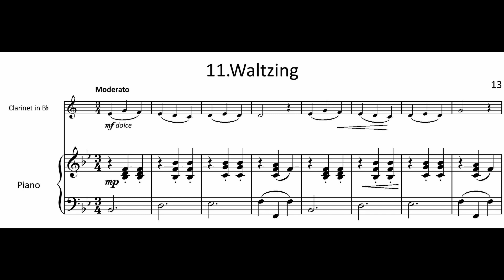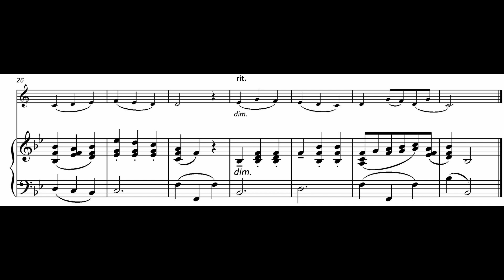FM1034 Cafolla Just Me Cl Bk 1 11 Waltzing